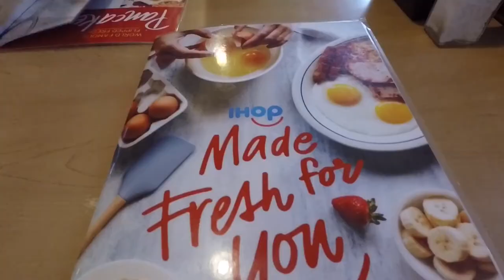ISRphotos Photo Walk & St. Louis Abandoned Warehouse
So before we get into what an ISRphoto walk is we should probably first find out what ISR is? "I SHOOT RAW" For starters I have been following ISRphotos for quite some time on Instagram and I just love his work and his eye for art. If you didn't figure it out by now, hes a photographer and a very passionate one at that, who specializes in portrait photography whether that be on the street or studio. ISRphotos is located in St. Louis and is one of the founders of @stlfaces which is another Instagram page known for supporting the small people in St. Louis one portrait at a time. If you get some free time be sure to click on those Instagram accounts and show some love to their arty minds. At the end of the day meeting up with Ryan and Rebecca for yet another adventure in the urbex world while we explored and did some jumpy stuff while we visited.

Edit by myself using Power Director or iMovie